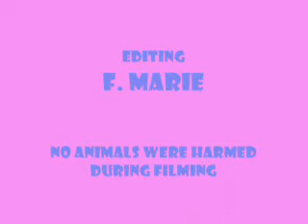Adventures Episode 1.wmv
Episode title:  Funky Monkey

D.D. and J.C. show that they are still talented even behind a monkey mask they purchased earlier that day at the zoo.